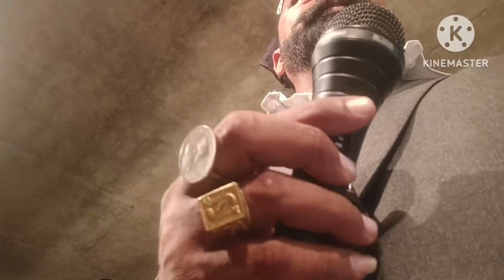Live 🎤🛑Mata Di Bhete Pooja NaਖRo & M.K Verma Ji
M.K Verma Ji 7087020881